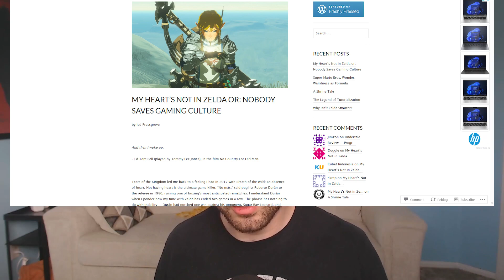Channel Update 2024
Briefly looking over what I did in 2023 and then outlining ideas on what I would like to do in 2024.

Hello! This is the channel I use for most of my video ideas, whether criticism, playthroughs, or whatever random stuff pops in my head and I find interesting enough to publish. Please to enjoy!

Every week Steven, Trevor and Brendan record a podcast, play terrible games for discussion, compete against one another in custom challenges and more all for your entertainment.